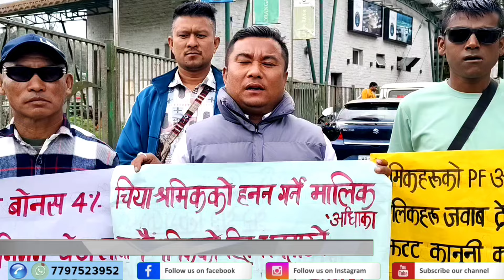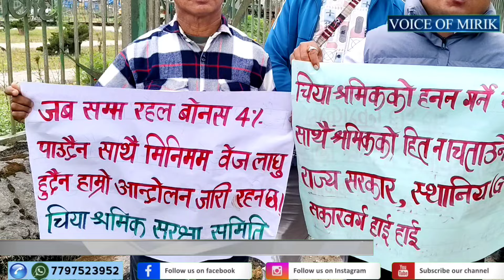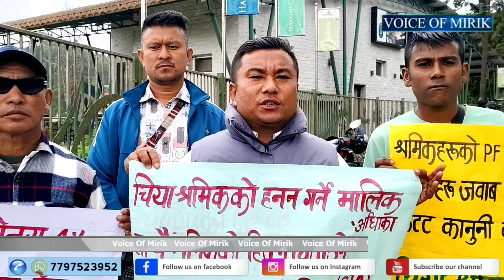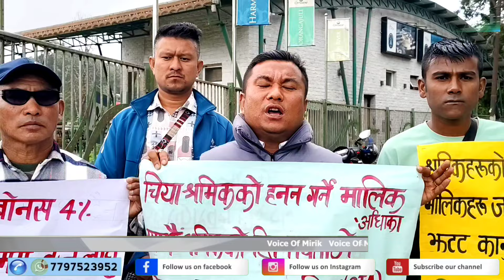के कारण आफूहरुलाई भोट दिने श्रमिकहरूको पक्षमा जी टी चिफ अनित थापा अनि मुख्य मन्त्री बोल्दैनन्?